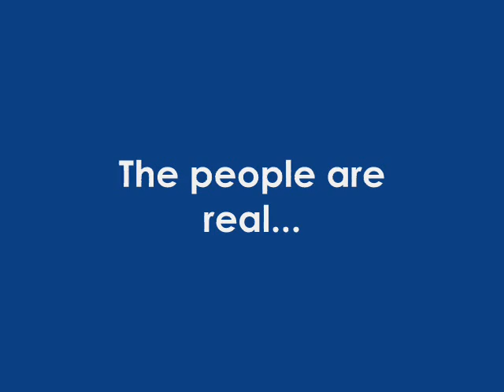CLAY'S NAJAF MOVIE, August 2004, 2-7 CAV, 1CD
August 2004, the battle for An-Najaf. This is a slideshow type video I put together a long time ago showing the heavy fighting we engaged in against the Sadr Militia to liberate An-Najaf. We were a light infantry unit and at one point were engaged in a 16 straight day firefight during a ground offensive.

Soldiers in this video are primarily from my platoon, the Arkansas National Guard 39th Brigade Combat Team, 2nd BN, 153rd INFANTRY, A CO, 1st Platoon. Our platoon of HUMVEES (the "NEW" M1114 at the time) was swapped with an Active duty Bradley platoon and we were assigned to 2nd Platoon, Charlie Company, 2-7 CAV, 1st CAVALRY DIVISION for our tour.  There was a platoon of Oregon National Guard infantry with us as well. With all the active duty Bradley's and Abrams around us, supported by every air asset we could have hoped for, we were the eyes on the battlefield and could call in air strikes or put tank rounds on target as close as the building next door. Our radios helped keep us alive as we were by far the least armed group of GI Joe's in the neighborhood. Our heaviest weapons being an M240B and M203, it's really nice when you have a tank at your disposal! And those guys sure love a target rich environment!

All credits are on the video, but are from myself, US Army members, my platoon members and Jason Chudy from Stars and Stripes who took my favorite pic from my whole tour. I compiled this video myself and personally recorded the live audio of the battlefield noises, which are of small arms fire, mortars, Apache gunships, AC130 gunships, RPG's, and the ever constant wailing over the loudspeakers. It's un-edited for the most part, but those are true sounds from the battlefield. Still gives me chills listening to them.

Special thanks to all my battle buddies in the Guard, Active Duty and our SF crew was amazing. We kept each other alive and I'll never forget any of you.